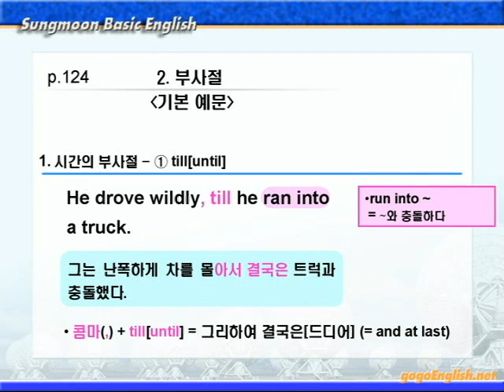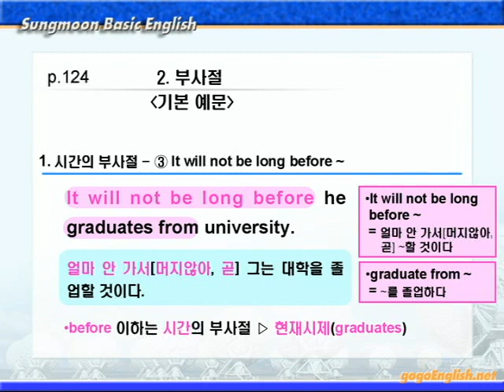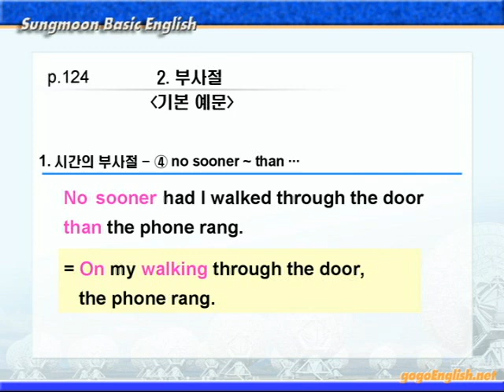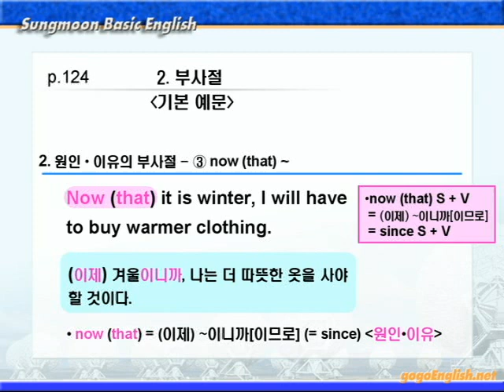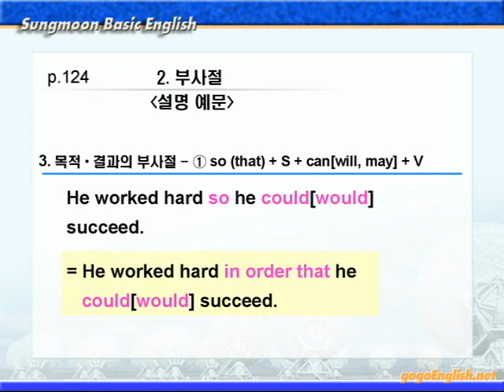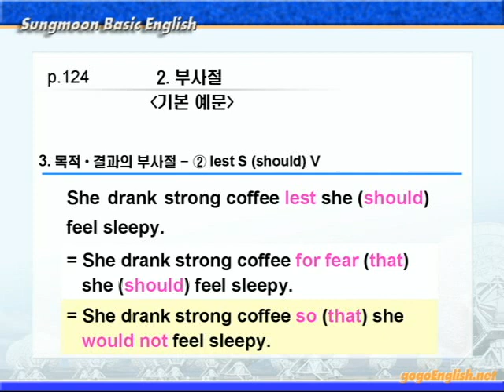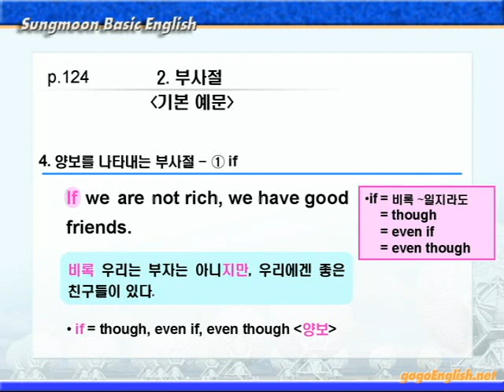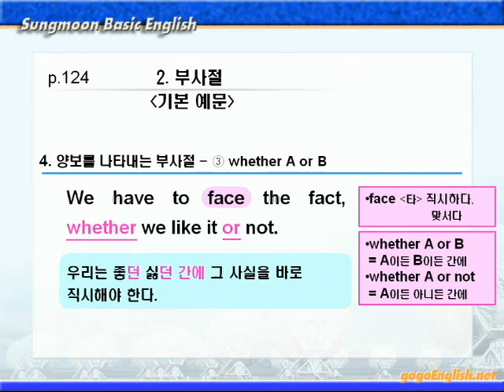기본영어 09장2강 문법설명 124p